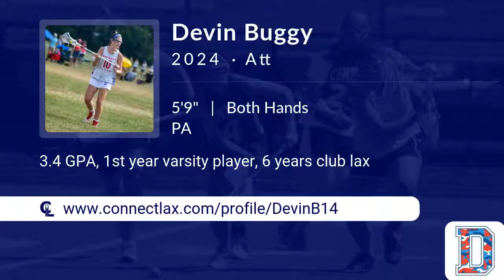Devin Buggy Lacrosse Highlights - PA 2024 - Att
Devin Buggy Recruiting Video.